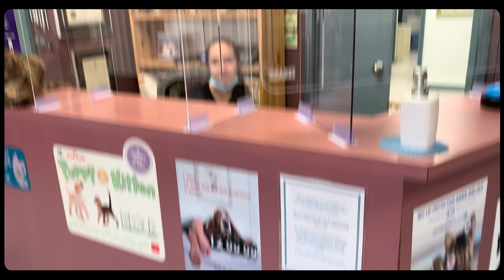CSA VLOGS EP.9 | A Day in the Life (feat. Eric Lu and Rebecca Zhong)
CSA VLOGS Episode 9 is now LIVE featuring Eric and Rebecca! 🎥

This week, watch as they show you insight as a veterinary assistant, shots at the golfing range, and see some police on horses 🐎